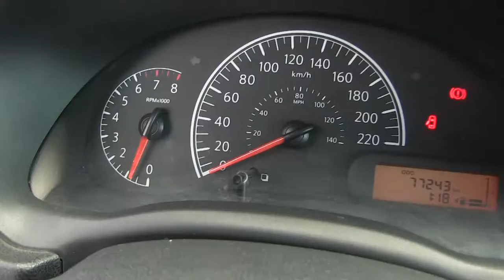Nissan / Versa / 2015/ L860432